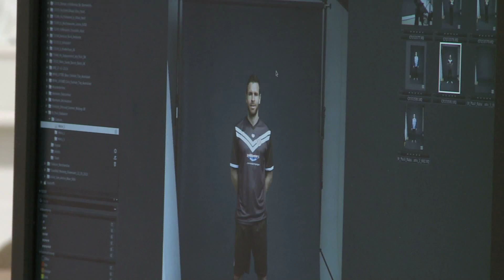Fotoshooting zum neuen Fußballschulen-Trikot der FC St. Pauli Rabauken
Kurz vor dem offiziellen Beginn der Fußballschulen-Saison Anfang März freuen sich die Rabauken, das neue Trikot für das Jahr 2014 präsentieren zu können, das auch in diesem gemeinsam mit und von DO YOU FOOTBALL entworfen und produziert wurde.

Das Trikot, das jeder Teilnehmer der Rabauken-Fußballcamps mit seinem Wunschnamen und seiner Wunschnummer beflockt erhält, wird zudem schon seit dem Heimspiel-Rückrundenauftakt gegen den VfL Bochum von den Einlaufkindern an den Händen der Kiezkicker getragen werden.

Um der Präsentation einen geeigneten Rahmen zu geben, waren die Fußballschulen-Paten Markus Thorandt und Philipp Tschauner gemeinsam mit den beiden Rabauken Paula und Lucas einen Vormittag lang bei Daniel Obradovic im Studio PR in Norderstedt und stellten sich ausgiebig dessen Kamera. Entstanden sind viele tolle Motive, die im Laufe des Jahres immer wieder im Rahmen der Fußballschule zu sehen sein werden.
Hier seht Ihr einige Bewegtbilder, die hinter den Kulissen des Shootings von der FC St. Pauli-Flimmerkiste gedreht wurden.

Um das Trikot zu erhalten und sich für ein Camp anzumelden, besucht einfach unsere Homepage unter rabauken.fcstpauli.com !